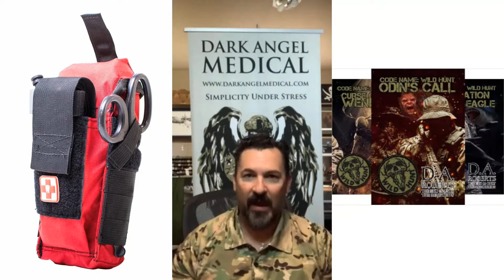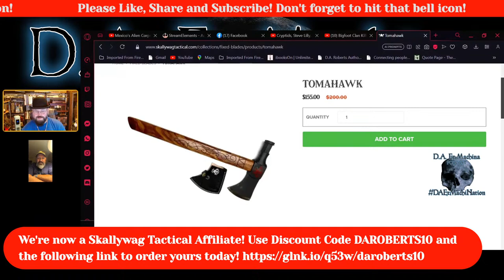Cryptids, Steve Lilly, & Cameron Buckner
Episode 217 – Cryptids, Steve Lilly, and Cameron Buckner!

Wednesday, September 13th at 8:00 PM CST
Welcome to the D.A. Ex MachiNation! We’re happy to have you as part of the family.

We’re live on a Wicked Wednesday!
Tonight, we’ll be joined by the one and only Cam Buckner from Dixie Cryptid and Steve Lilly, Squatch Operator. Cam is an old friend of the channel and a fantastic guest. We’ll be discussing cryptid encounters, Steve Lilly, and Audio Book projects that are in the works. It’s gonna be a great night of stories, encounters, and conversation! Don’t forget to mark your calendar and set a reminder, folks. You won’t want to miss this one!